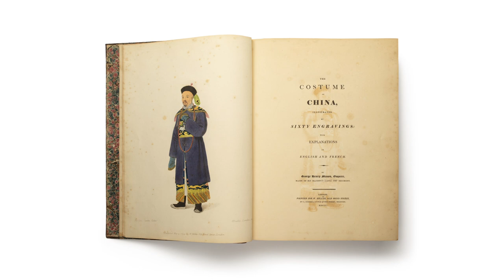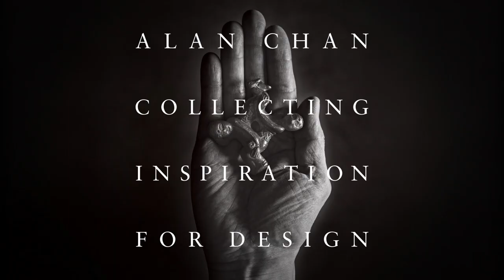語音導航 - 「陳幼堅藝術收藏及藝術之旅」 - 中國服飾 - 廣東話 - 黃志淙